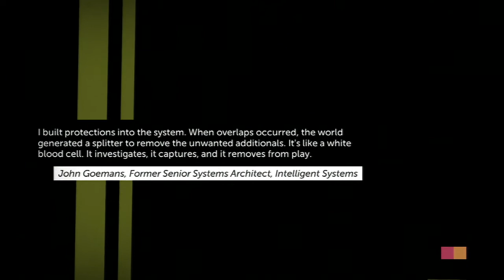Thomas Was Alone - PS3 Gameplay - Part 3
Thomas Was Alone gameplay on PS3.